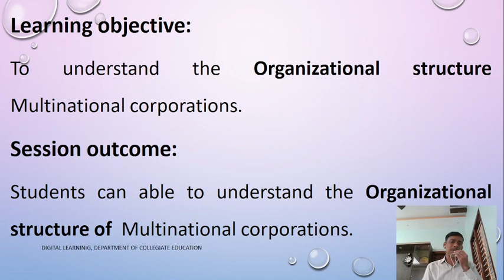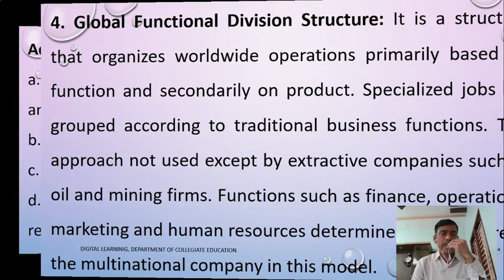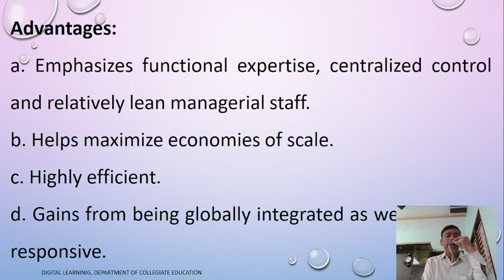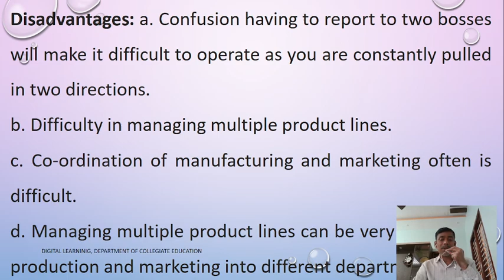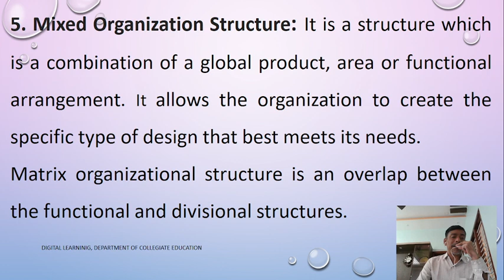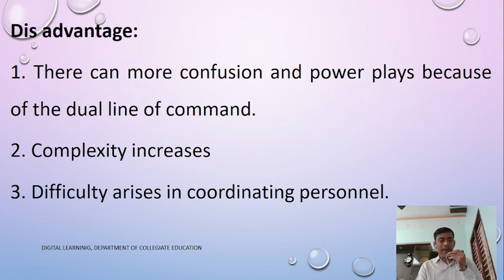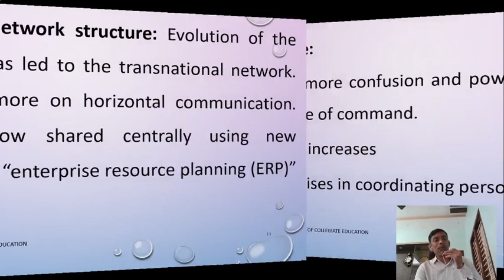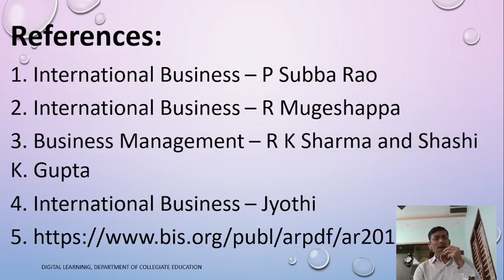2021 11 03 09 11 25, I B, Unit 3 7